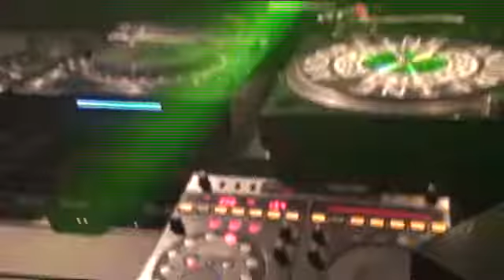Tatanka @ Zak (De) Aug 2010